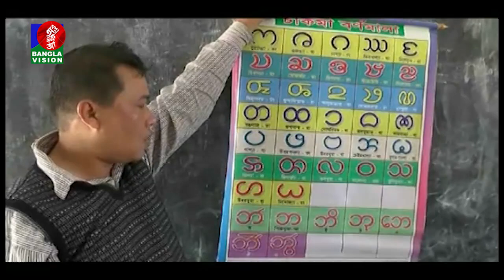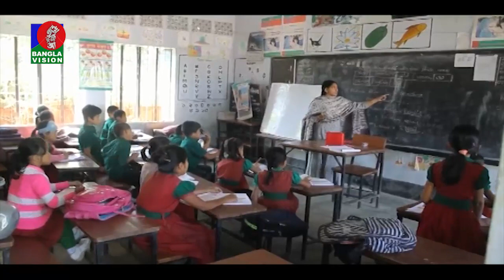শিক্ষক সঙ্কটে হোঁচট খাচ্ছে পাহাড়ের ক্ষুদ্র জনগোষ্ঠীর মাতৃভাষায় লেখাপড়ার সুযোগ